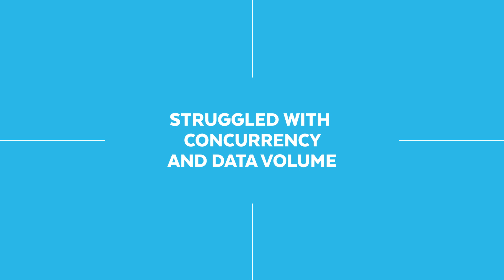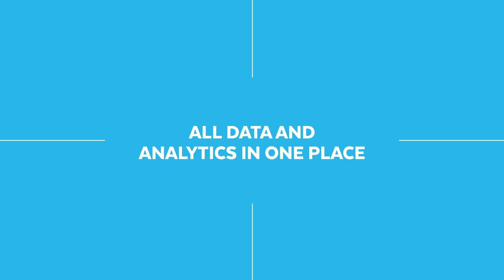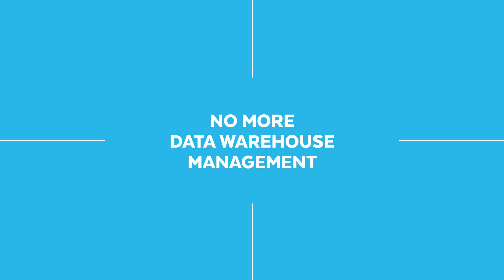How Paccar Used Snowflake to Source All Data Into One Data Lake | Snowflake Inc.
Paccar, a Fortune 500 manufacturing company, partnered with Snowflake and Attunity to bring various sources of data into one central repository.

With both platforms, Paccar is now able to enable their teams to analyze data from their trucks and better service their customers quicker and near real-time.